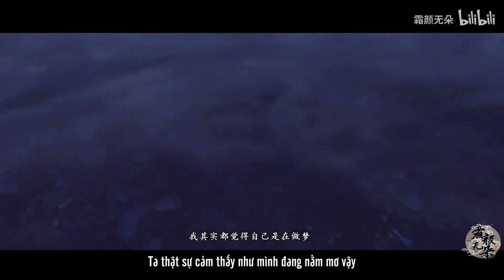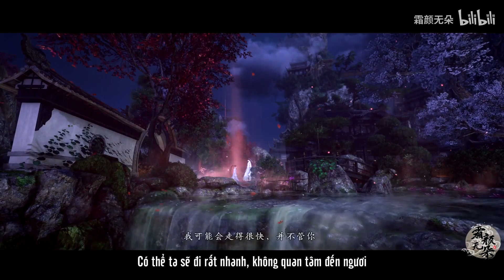Diệu Âm Trì || Miaoyin Pond - Husky và sư tôn mèo trắng của hắn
1. VUI LÒNG KHÔNG NHẮC ĐẾN NHÂN VẬT/PHIM TRUYỆN/SỰ KIỆN KHÔNG LIÊN QUAN. XIN CẢM ƠN
2. Một số đoạn trong bản dịch tiếng Anh được tham khảo từ bản dịch 2ha của Rynn
(Some passages in the English translation are referenced from Rynn)

Tác giả: Nhục Bao Bất Cật Nhục

Novel: The Husky and his white cat Shizun
Author: Ròubāo Bùchī Ròu / Meatbun Doesn't Eat Meat

Đạo diễn: Sương Nhan Vô Đóa
Hậu kỳ: Lam Tâm Ngữ
Tạo hình: Thiên ân
Tranh vẽ tay: Quỳ Tiểu Tiểu
Trang trí: Tiêu Nghi Thị Tiểu Di
Đề chữ: Đại Khẩu Miêu
Vô tình vẽ: Vương Trình Chương

Lồng tiếng:
Mặc Nhiên: Mạt Sinh
Sở Vãn Ninh: Phong Tiêu Tiêu Hề
Cảm ơn: Tưu Hề Như Phong
Nghịch Thủy Dịch Trạm, Vãn Gian Thính Phong hợp tác hữu nghị